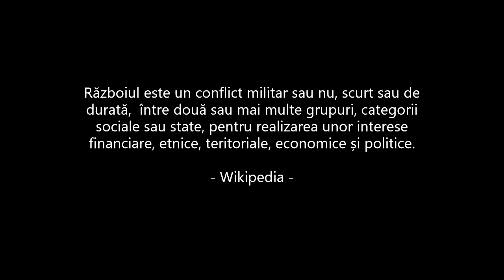Joe Biden: ultima parte a discursului in Polonia despre razboiul din Ucraina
Ultima parte din discursul presedintelui Joe Biden in Polonia, dublat in timp real cu voce in romana.